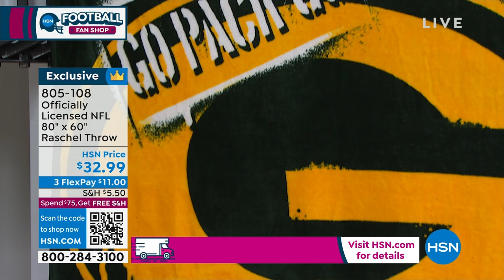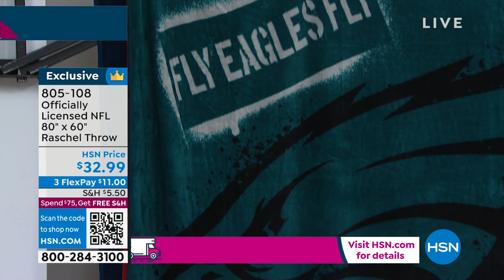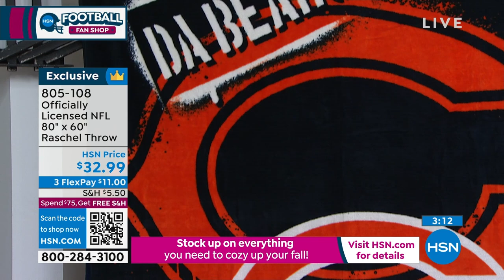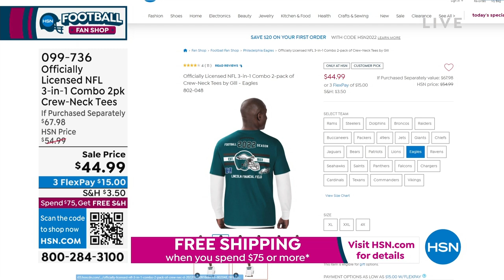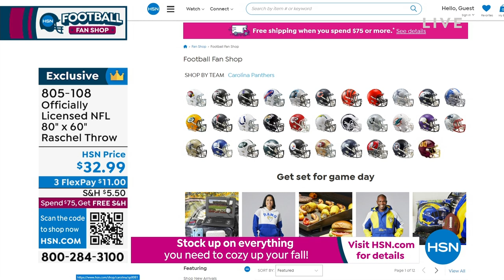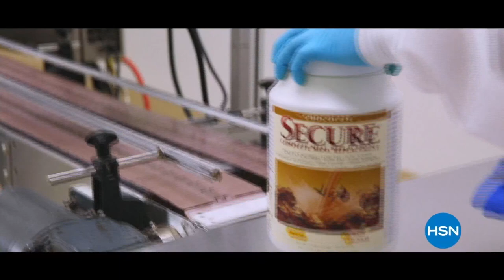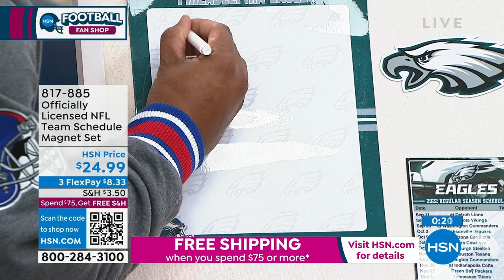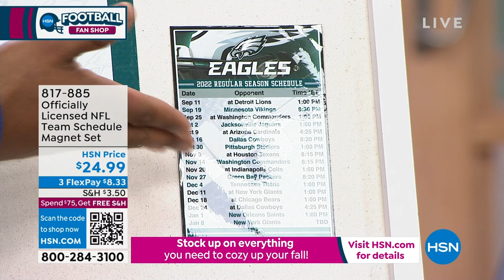HSN | Football Fan Shop 09.19.2022 - 04 PM